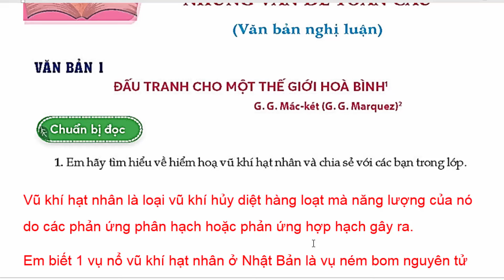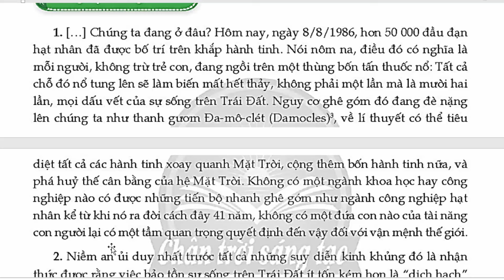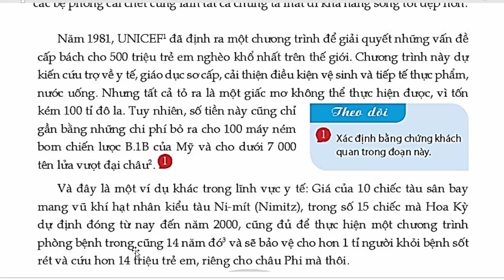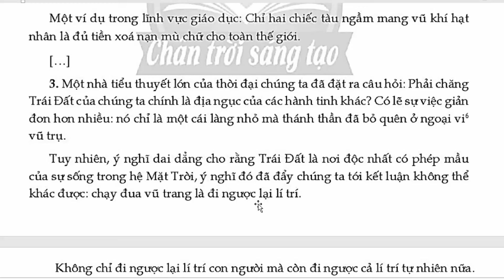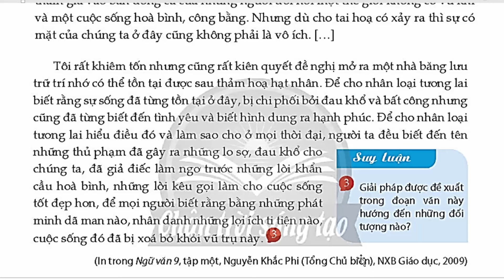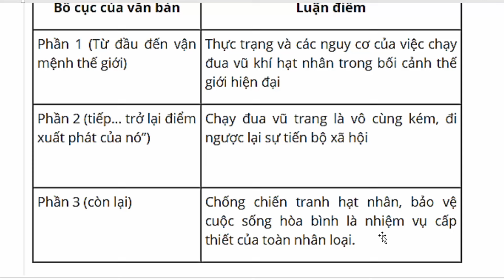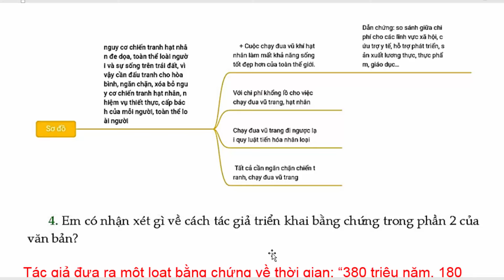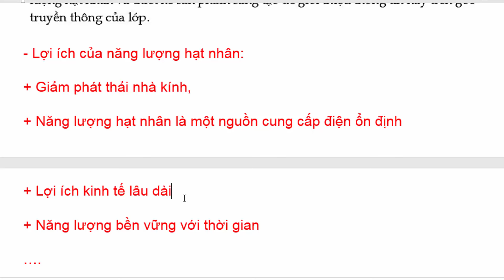Ngữ Văn 9 Bài 6 | Đấu Tranh Cho Một Thế Giới Hòa Bình | Trang 7 - 10 | Chân Trời Sáng Tạo | Tập 2